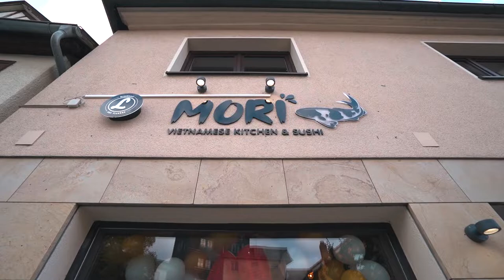[2022] MORI - Vietnamese Kitchen & Sushi in Lichtenfels, Germany | Restaurant Promo Video